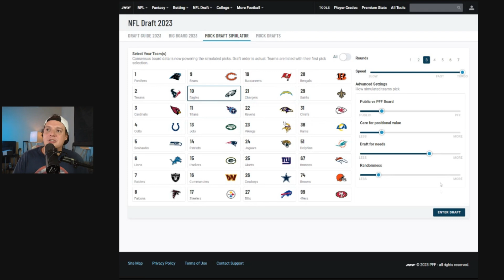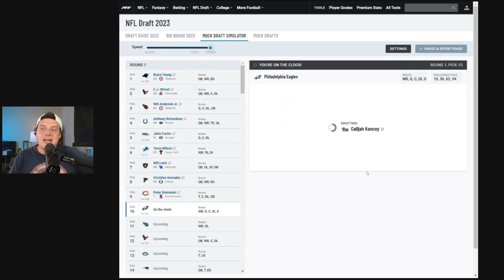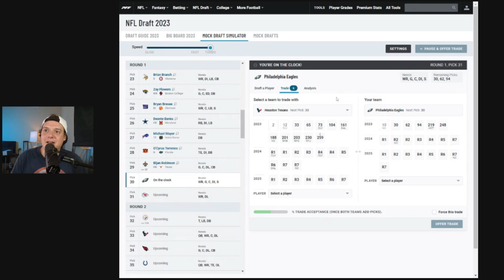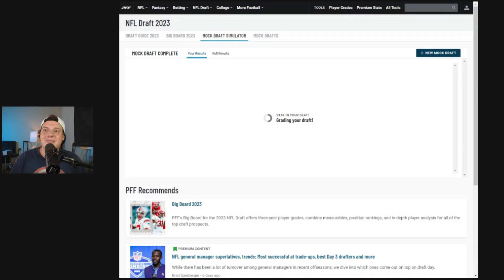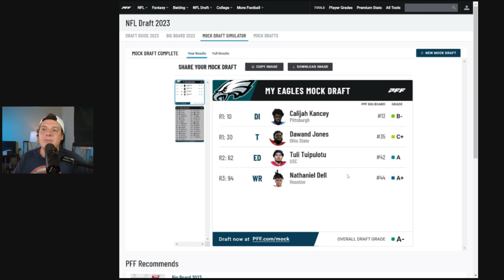Eagles Mock Draft